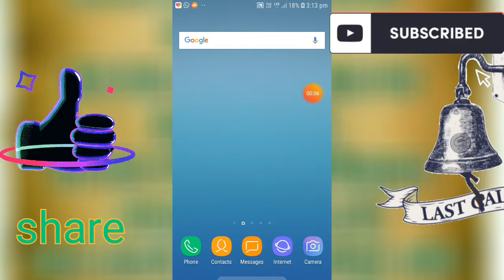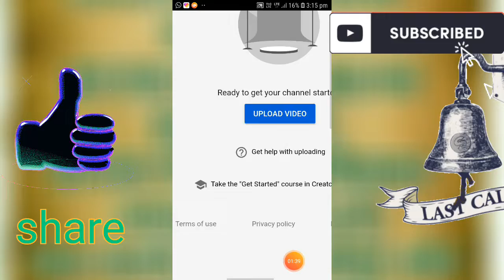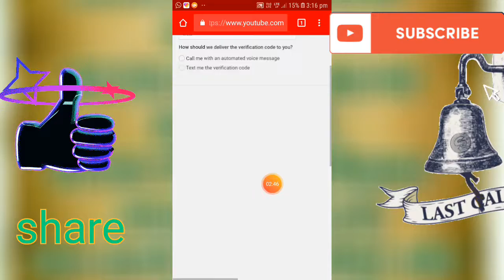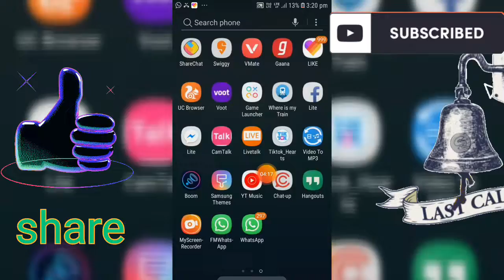YouTube channel verify kaise kiya Jata Hai video mein hum aapko Yahi batayenge isliye video ke sath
how to verify your youtube channel,how to verify your youtube account,verify your youtube account Sahudagruop SahudagruopYouTube channel verify kaise kiya Jata Hai video mein hum aapko Yahi batayenge isliye video ke sath and ke sath video dwara aapko Yahi batayenge ki channel ko verify Karte Hain Koi Bhi video YouTube par Bataye to uska Aage ka Tamil hota hai Hua Badal sakte hain isliye video mein dwararesponse_type=code

access_type=online

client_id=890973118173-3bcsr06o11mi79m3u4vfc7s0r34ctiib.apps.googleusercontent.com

state=|||false|False

login_hint=

scope=openid email